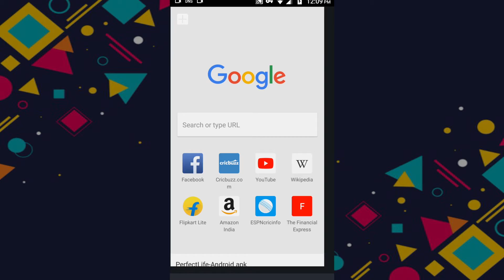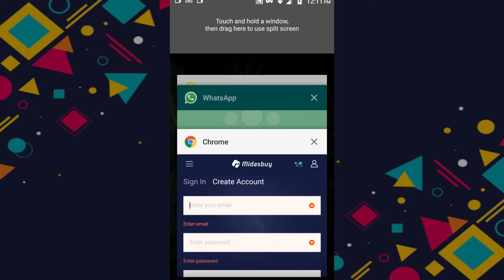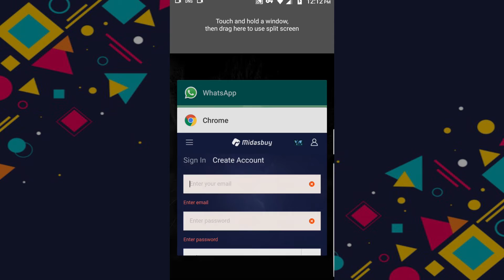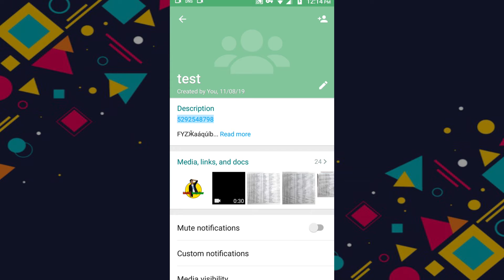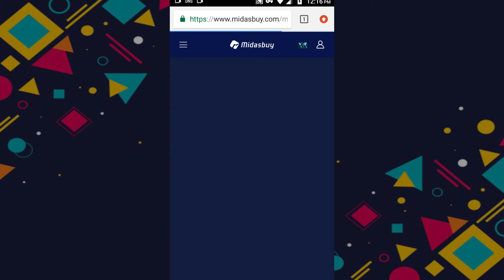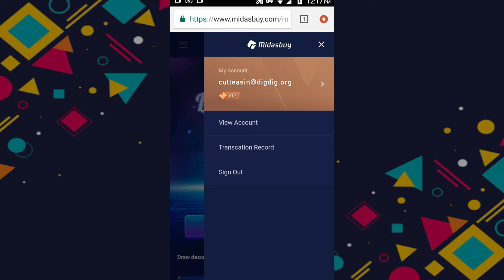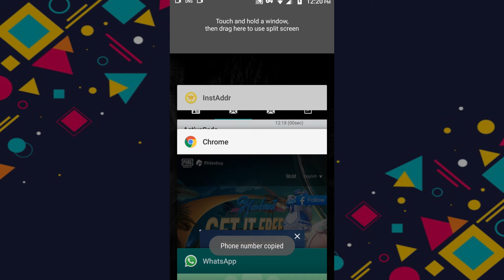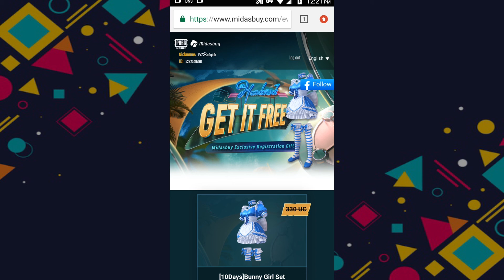How to get free PUBG UC?? Legit method !! Midasbuy special event.. Free PUBG Credits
hello guyss,
welcome back to my small channel.
പുതിയ videos ന്‍റെ notification ലഭിക്കാന്‍ bell icon enable ചെയ്യുക.

if you have any suggestions or complaints, please list them in the comment
 section... i will take necessary precautions...
മചാമ്മാരെ നിങ്ങളുടെ സപ്പോര്‍ട്ട് ആണ് ഞങ്ങളുടെ പ്രജോദനം.